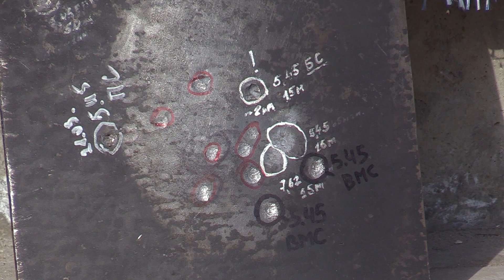Партію бронежилетів для військових передали одеські волонтери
Відтепер наші оборонці захищені надійніше – нову партію бронежилетів військовослужбовцям ЗС України  передали одеські волонтери.
Друга армія України, наші волонтери, розпочали боротьбу з російським агресором фактично з першого дня повномасштабного вторгнення окупантів. У власних майстернях, на приватних підприємствах волонтери почали виготовляти елементи броне захисту для наших героїв.
Виготовлення якісного бронежилета – процес технологічно складний, але ж коли наші волонтери боялися труднощів.
Бронежилетами, котрі волонтери передавали раніше, військовослужбовці залишилися задоволеними і замовили ще. Втім, є одна проблема, яку ми можемо вирішити спільними зусиллями, переконані волонтери.